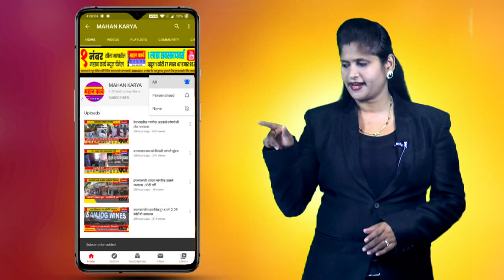तिसर्‍या आघाडीच्यावतीने निपाणी तहसिलदारांना निवेदन, सामान्य कष्टकरी वर्गाला मानधन मिळण्याची मागणी